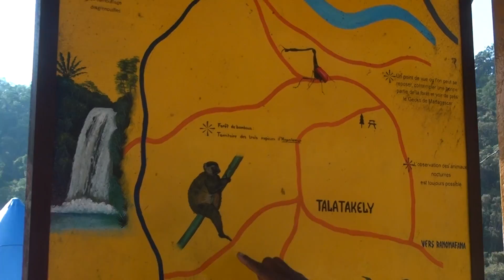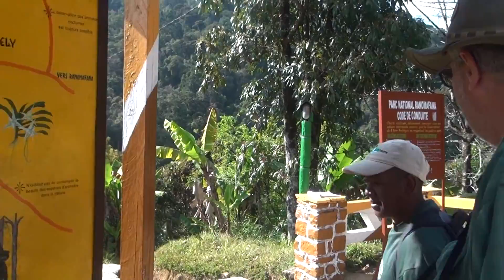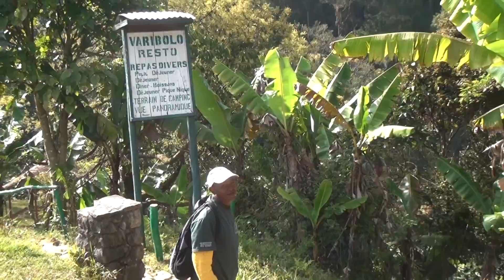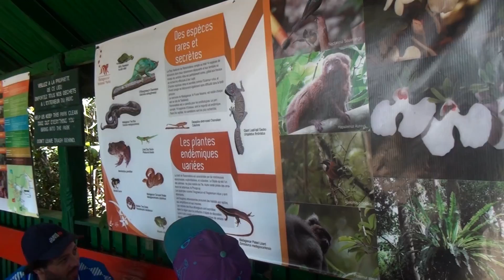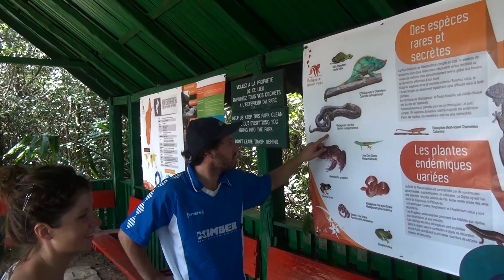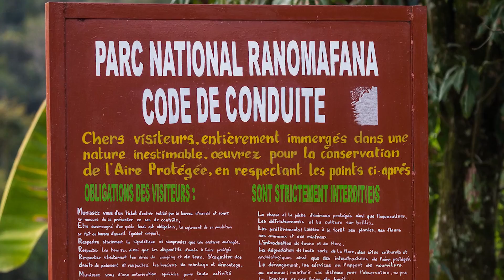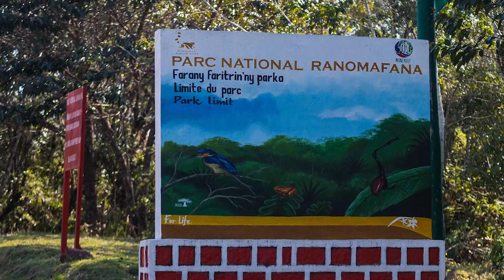Ken Dog Eyes Madagascar 9-17-2014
We spent most of the day at Ranomafana National Park. Ranomafana (which means “hot water” in Malagasy) is doubtless one the most spectacular National Parks of Madagascar. Due to the good access and suitable location near the RN7, great biodiversity (12 lemur species are found here) and developed infrastructures, it has become one of the most visited places of the island. Established in 1991, it expands over a mountainous terrain of 415 km² totally covered by dense moist primary and secondary forest area at altitudes between 800m and 1.200m. In 1986 the critically endangered golden bamboo lemur was discovered here by Dr. Patricia Wright, a fact that definitely pushed the government to create a national park. There are 5 different circuits in order to explore this marvelous Park. We took the Varibolomena circuit: easy trek of 4 hours, a good chance to spot bamboo lemurs in the secondary forest passing by a beautiful waterfall. The park contains twelve lemur species. Aside from the golden bamboo lemur, visitors can spot eastern woolly lemur, red bellied lemur, eastern grey bamboo lemur, greater bamboo lemur, red-fronted brown lemur, black-and-white ruffed lemur, Milne-Edward´s sifaka, Small-toothed sportive lemur, greater dwarf lemur and brown mouse lemur and the very rare aye-aye. My trek we spotted a handful of those numbers for the few hours that we were there. Then we were back onto the road RN7 heading south to Fianarantsoa. Along the way the villages and roadside gave treasures of memories with interesting views of people’s everyday goings on and life styles.